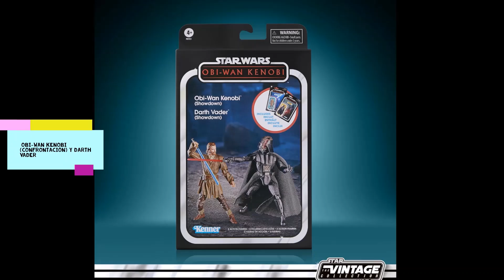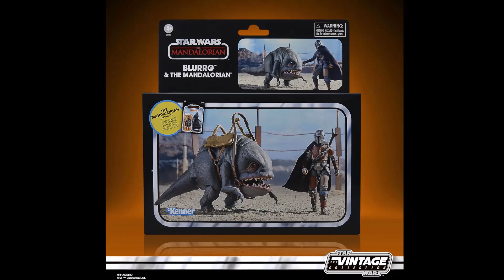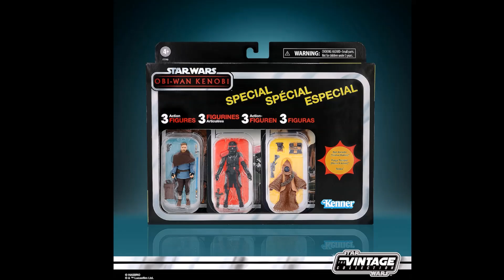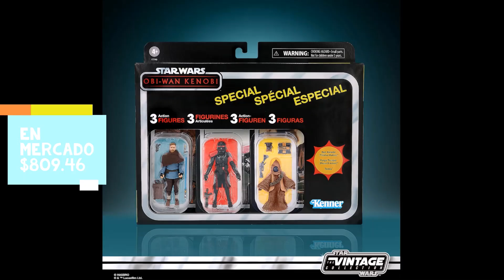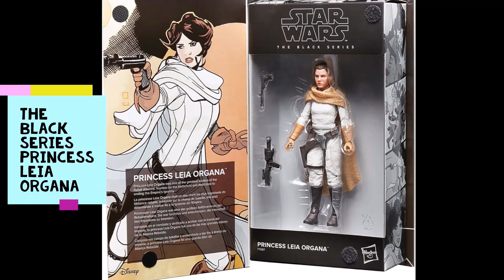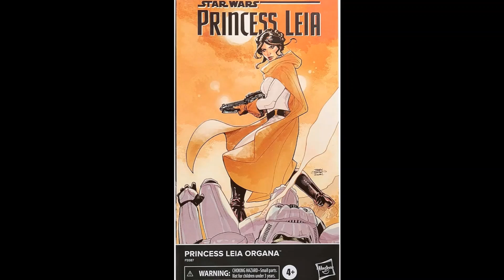STAR WARS nuevos coleccionistas cuanto cuesta coleccionarlos